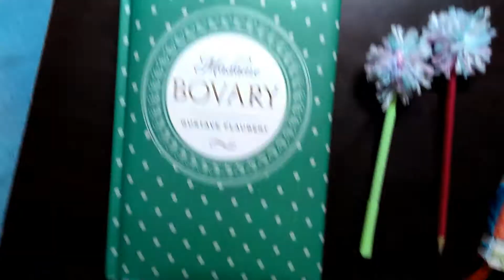5 diy com pompons